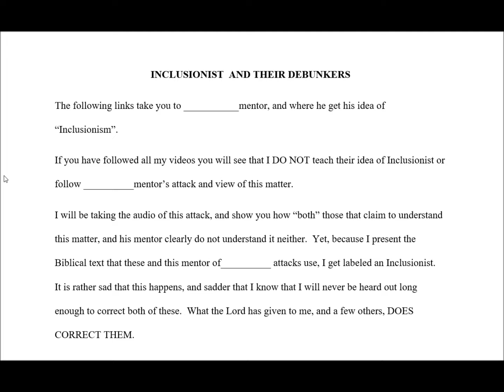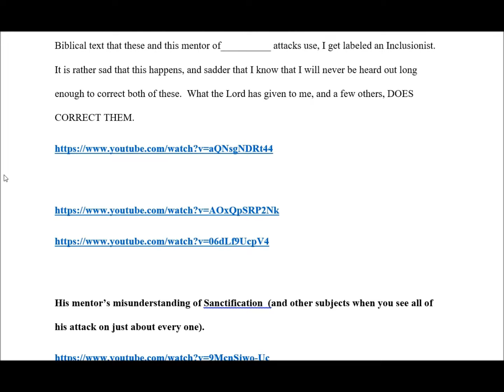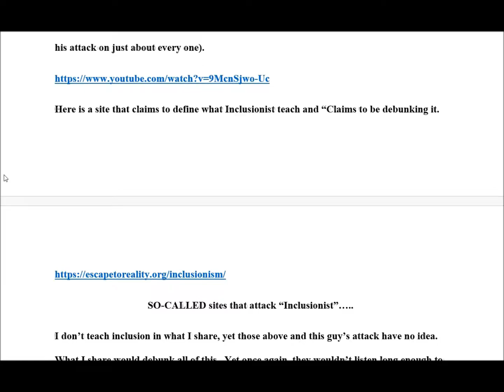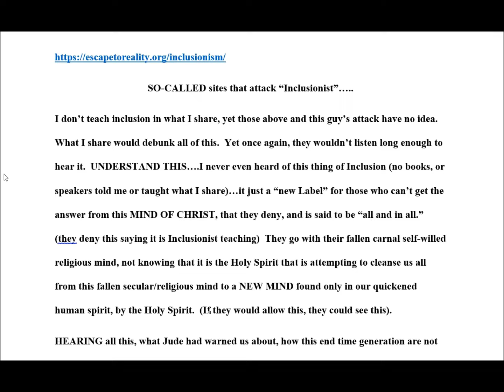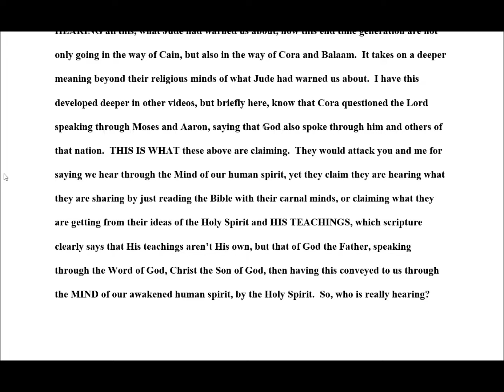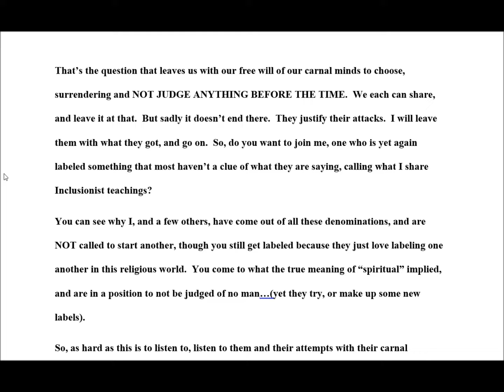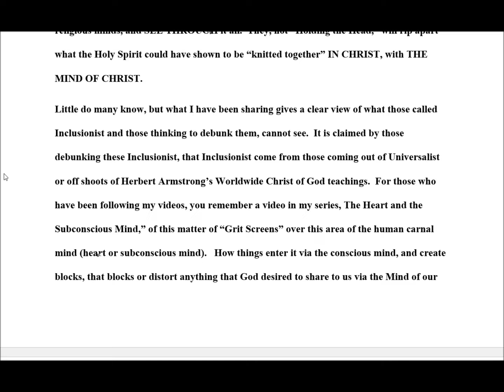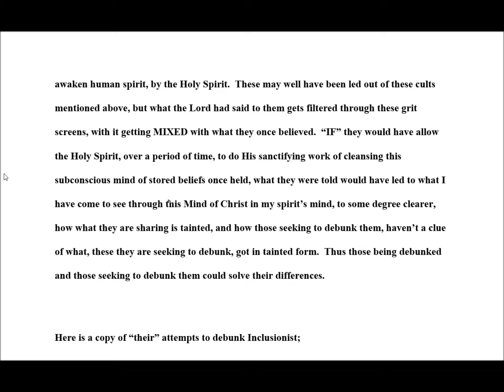INCLUSIONIST AND THEIR DEBUNKERS Introduction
This is only the introduction to that which will be coming out to reveal just what this thing of Inclusionism is and those that are attacking it thinking they know what they are doing.  Those in this thing of Inclusionism use the same book, the bible, that those that attack them use.  Now for me to reveal where both side of these debunkers and those being debunked, are missing what I have been sharing, for me to do this, these debunkers will "THINK" that I am defending those in this movement.  They couldn't be further from the truth.  I am not judging or condoning, but simply seeking to present an understanding that only the Mind of Christ, in our quickened human spirit, by the Holy Spirit, could ever offer.
.I had thought to do a series on this subject matter when I realized that I already have done this through all of the video series I have developed on my Channel. So, if any one wants to know what an inclusionist is or isn't, take the time to view all that I have put together on this channel and you will see that FIRST I do not fit their label, those who attack inclusionist, and Secondly, I do not fit any ideal that those distorting what I have labored to clearly present over the years. They have their views but what I am sharing DOES NOT FIT whatever they think they have. So, I now go on,.